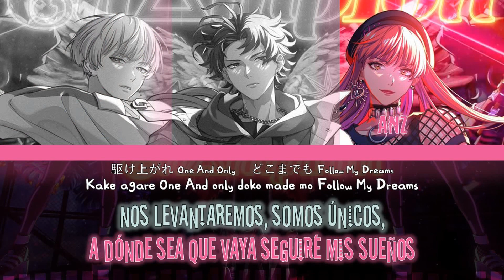[BAE] Ch△mp1on sub español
*Artistas: Paradox Live BAE
*Kanji y romanji: lyricalnonsense
*Proyecto: Paradox Live
*Traducción: Tsukino Fantasy 2.0